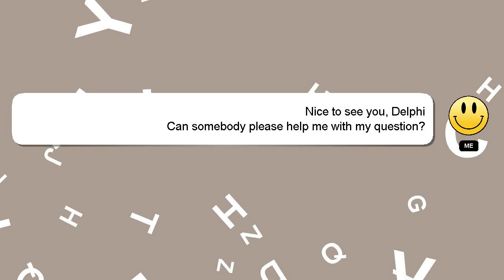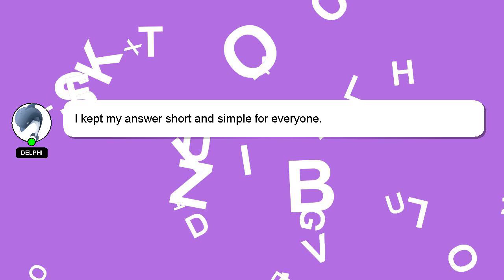How to paint hyperrealism oil?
A brief presentation of myself, Hello, I am Delphi. I help you answer your questions. - How to paint hyperrealism oil?

If you have specific questions that need answers, please don't hesitate to comment or chat with me. Your answer will be acknowledged and appreciated, and I will 'heart' it as a sign of gratitude.

*2 What we are experimenting :*